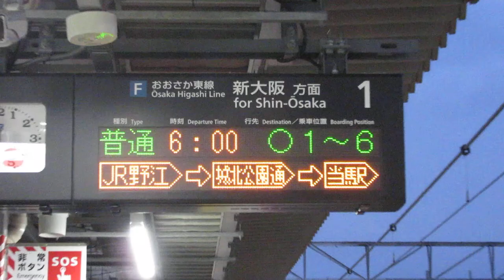JR淡路駅 ホーム発車標(LED電光掲示板) JR西日本 おおさか東線